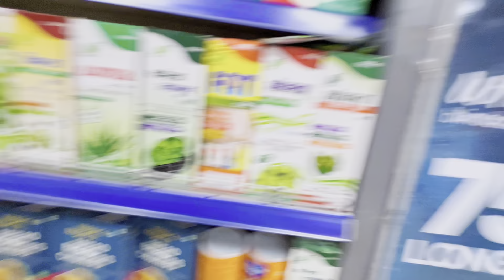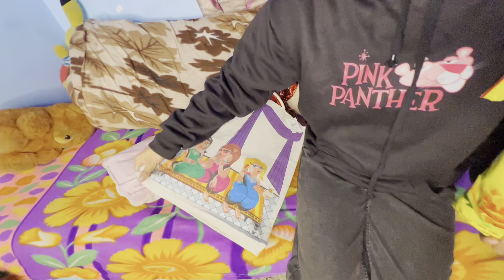SANTA BANKE DIYE SABKO GIFTS😍 || CHRISTMAS DAY SPECIAL || ARTI CHAUDHARY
Hey artians i am back with another vlog

Merry christmas